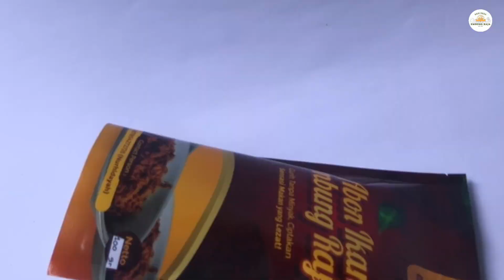Tata Cara Pembuatan Abon Ikan Tanpa Minyak-KKN UNRAM 2023